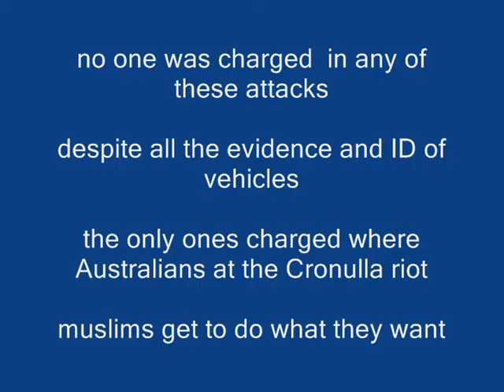Dissappearing news stories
now when everyone is pushing multiculturaism  and telling us ghetto's are wonderful places

a reminder of the facts ..

for those falling for the PR white wash  such as today news brings ,  just todays remember

i offer this short clip as a reminder  of what this brings  with some groups
many races have come here and been part of this nation for years , but they assimilated , many dont and only wish dominance and control , we need a monoculral society of many races to ensure our land stays as free as is always has for ALL people of whatever background , but Aussies all !